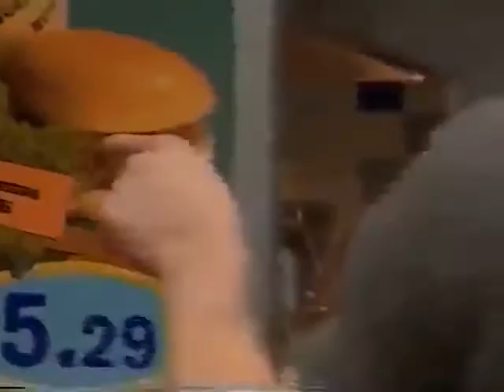Fries With That 1 02 Metal Mouth